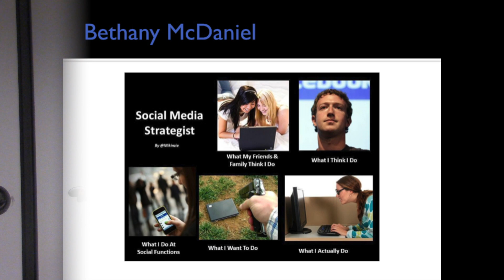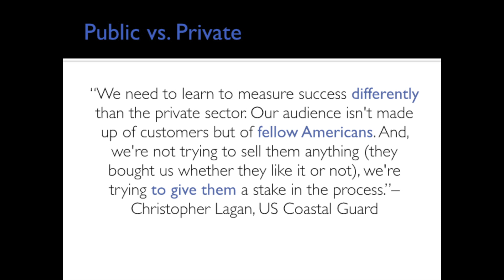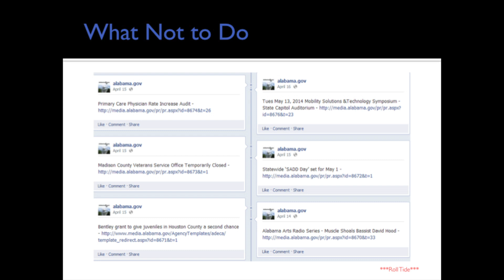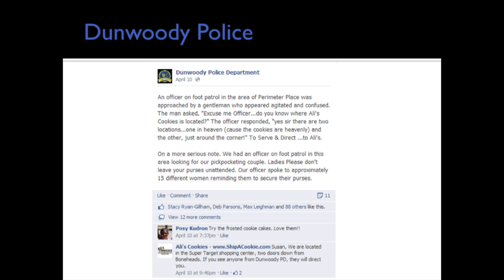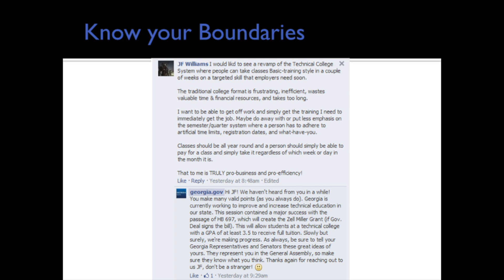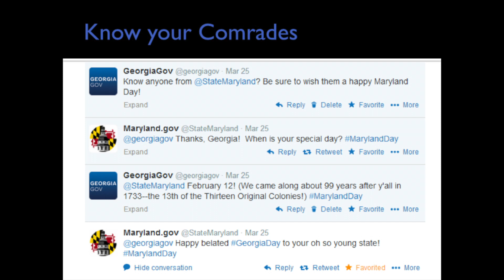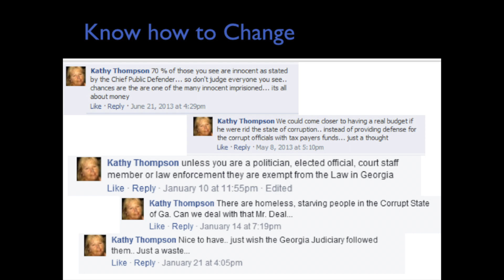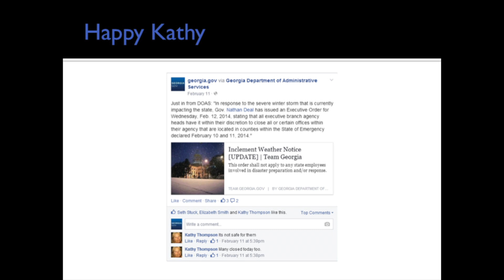GOVTalks Social Media: Social Media Strategy - Know Your Knows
Bethany McDaniel, Web Content and Social Media Manager at Digital Services Georgia shares how to keep your followers engaged. Learn how to form a social media strategy involving repeatable processes, the only way to really track progress toward measurable goals.